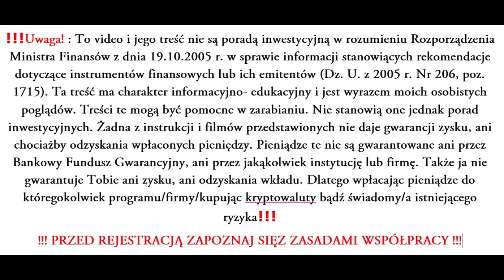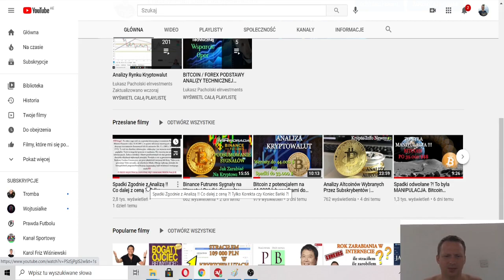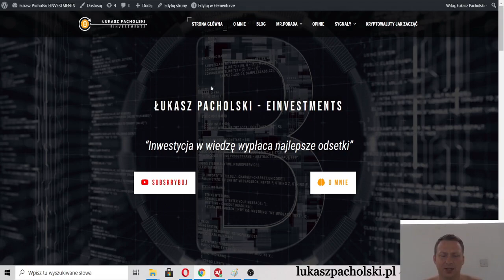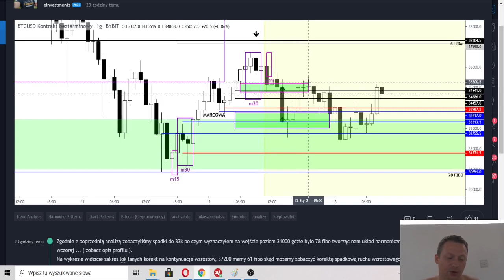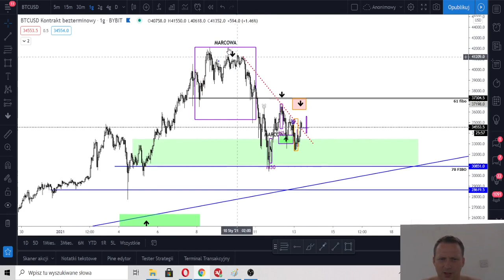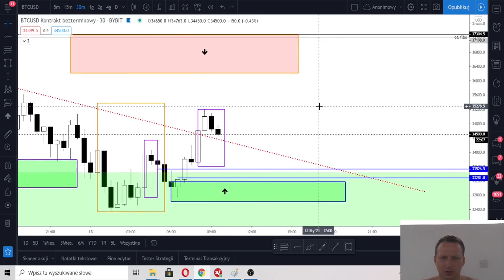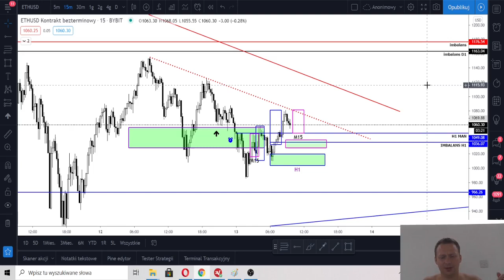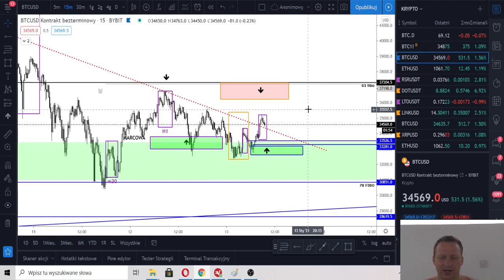Wzrosty Na BTC i ETH Zgodnie z Analizą!! Spadki Bitcoina do 24 000?! Co musi się wydarzyć ?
Wzrosty Na BTC i ETH Zgodnie z Analiza!! Spadki Bitcoina do 24 000?! Co musi się wydarzyć ?